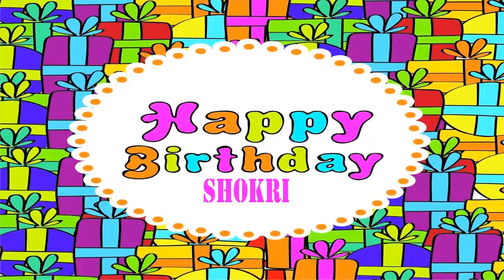Shokri Wishes & Mensajes - Happy Birthday